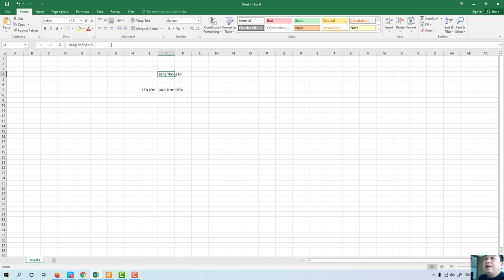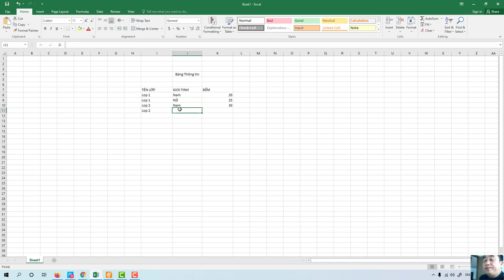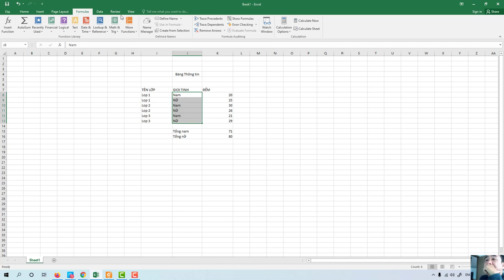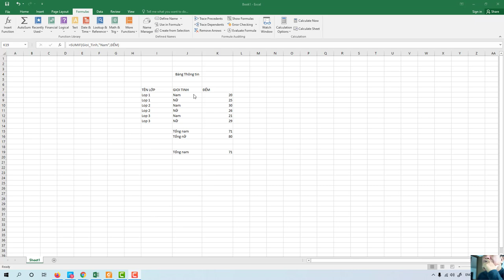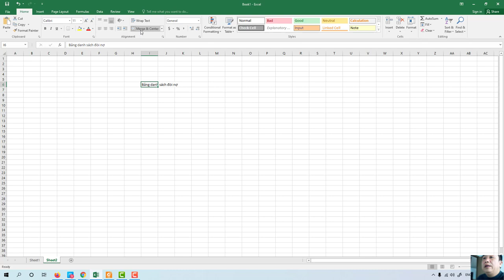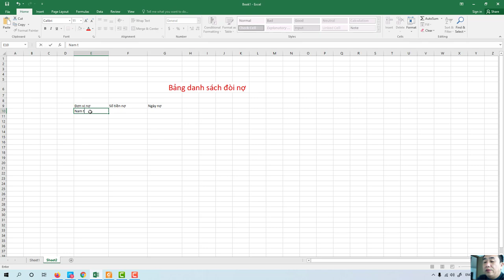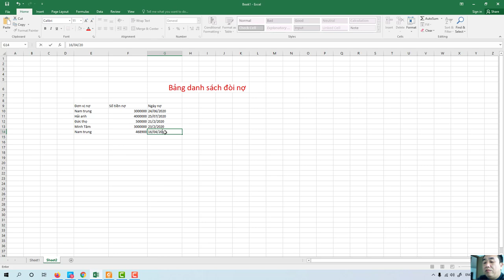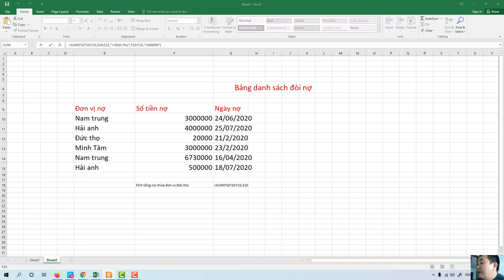SUMFS HÀM MỞ RỘNG